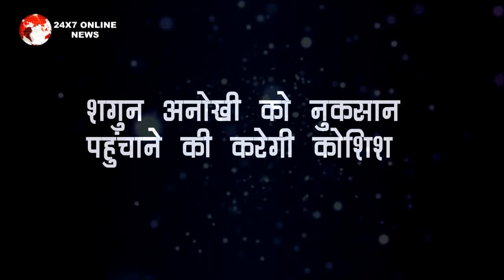SAAKK || OMG शादी के कुछ घंटे पहले ANOKHI के साथ होगा ये बड़ा हादसा,SHOW में आया जबदस्त मोड़